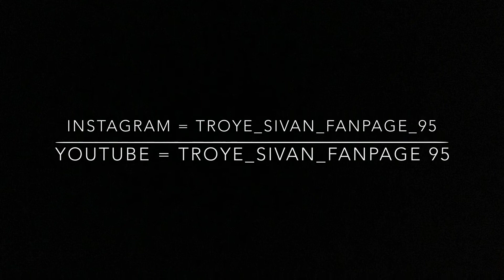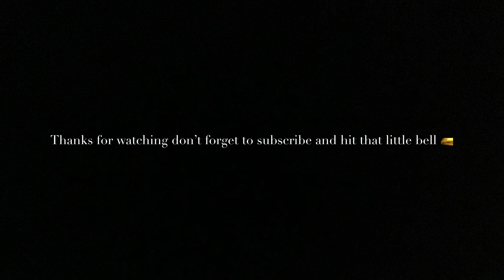Try not to laugh pt. 2 (troye sivan)